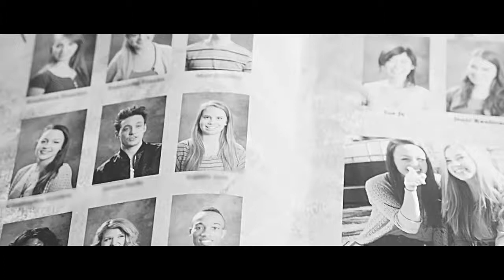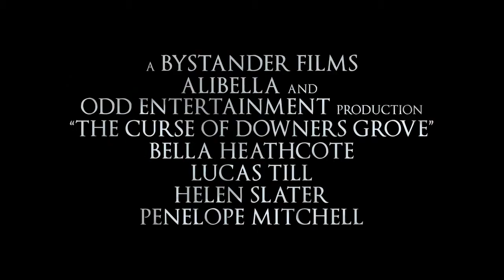The Curse of Downers Grove 2015 Trailer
A teen angst thriller at a high school gripped by an apparent curse that claims the life of a senior every year. Story follows a senior, Chrissie, who is skeptical, and another, Tracy, who believes that she may be the next victim…
This violent teen revenge thriller is co-scripted by ‘American Psycho’ author Bret Easton Ellis. Set in the Chicago suburb where a supposed curse is a icting the local high school in that one member of each senior class will suffer a gruesome death just before graduation day, the most recent example being a druggie who fell to his death after climbing a tower. This year, it seems to be Chrissie Swanson’s (Bella Heathcote) turn, after the serious-minded young woman is nearly raped by Mike (Kevin Zegers), the school’s star quarterback, during a raucous party. To free herself from his attack, she practically gouges out his eye, destroying his and his abusive father’s (Tom Arnold) dreams of his ascending to a pro football career...

Starring
Lucas Till
Helen Slater
Penelope Mitchell

Director
Derick Martini